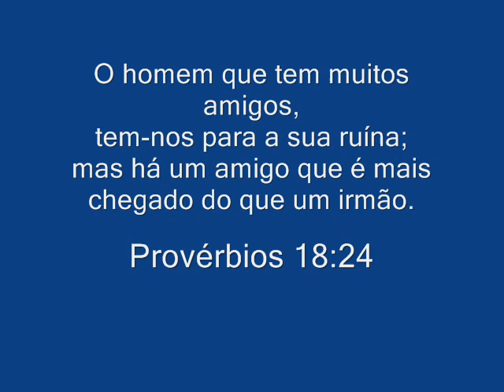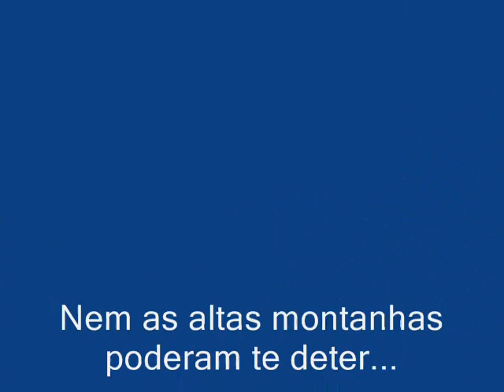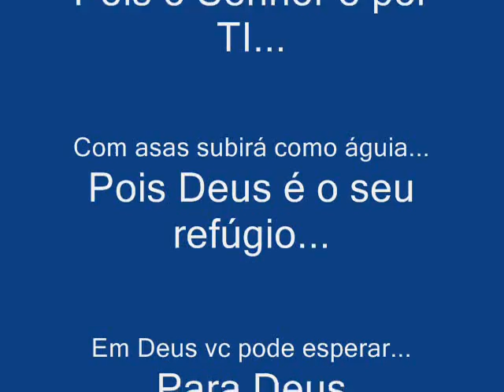Ao Meu Amigo Dui Carraretto